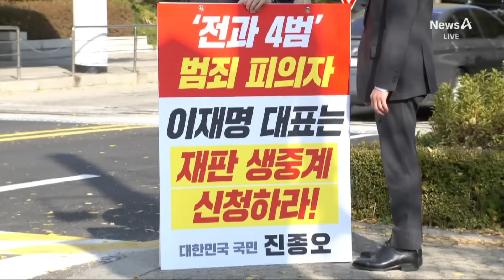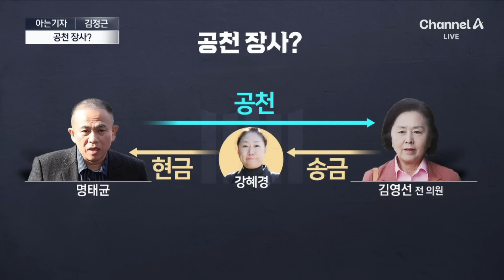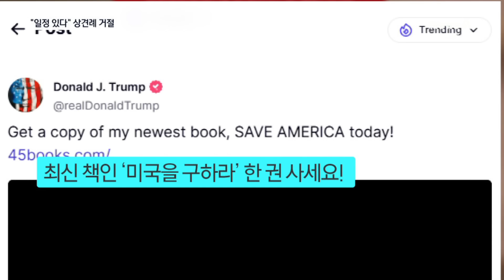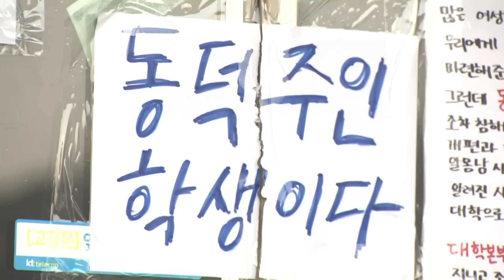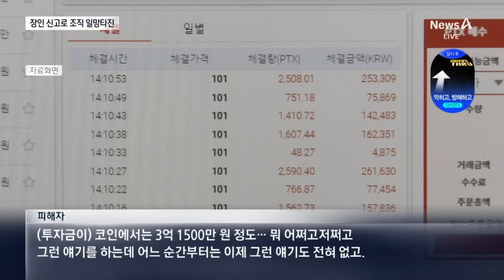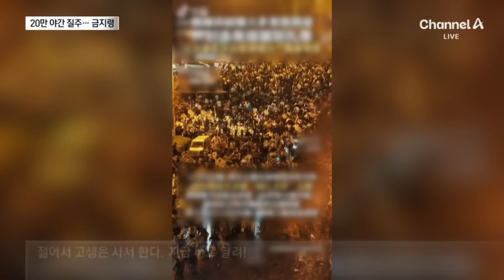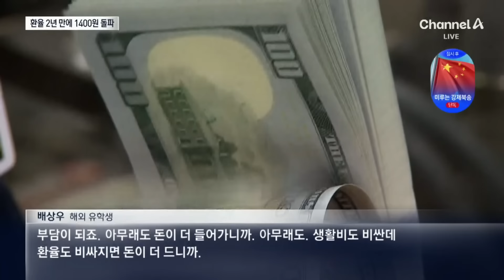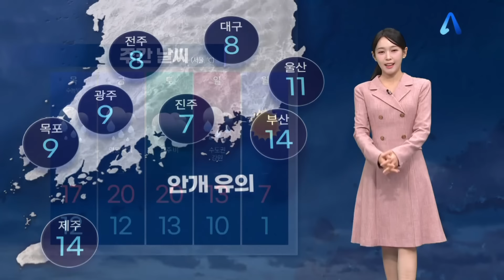[다시보기] [단독]이재명 “집회 공간 보장 안 되면 법적 대응” | 2024년 11월 12일 뉴스A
[단독]이재명 “집회 공간 보장 안 되면 법적 대응” / 한동훈 “대입 논술고사 날 수험생들 짜증나는 시위…중단해야” / [단독]與, 선거법 유죄시 ‘434억 미반납’ 막을 법률 검토 착수 / 이재명 ‘대북송금’ 재판부 “이런 재판 지연은 처음” / “명태균, 대통령 부부와 친분 과시하며 거액 수수” / [아는기자]“명태균, 거액 수수”…공천 장사? / 2년 만에 한중 정상회담 유력…한미일 정상회의 가능성도 / 러-우크라 10분마다 전투…“어제만 1770명 사상” / 트럼프 2기 내각에 50대 이하·강경파 전진 배치 / 트럼프, ‘파란 정장’ 입은 이방카보다 머스크 먼저? / 멜라니아 “일정 있다”…영부인 회동 불발될 듯 / 문다혜, 방문·전화 조사도 거부…참고인 조사 무산  / “나중에 아기 낳고 육아해야…” 경찰 발언 국민신문고 접수 / 80m 뒤로 밀린 5톤 정화조 차량 / 밀리는 버스 몸으로 막다 60대 기사 참변 / 위치추적기 단 대포차 판 뒤…다시 훔친 일당 적발 / “8억 사라졌다” 신고했다가 체포…왜? / [다시 간다]정체 유발·안전 위협하는 ‘드라이브 스루’ / ‘초가공식품’ 콜라·햄버거, 아동 지방간 위험 키운다 / 백일해 첫 사망…환자 100배 폭증 / 中서 수십만 명 야간 라이딩…“낭만에 공감” / 2500m 높이서 외줄타기…세계 신기록 달성 / [세계를 가다]“취하면 창피”…日 MZ ‘무알콜’ 확산 / 2년 만에 환율 1400원 돌파…비트코인도 역대 최고가 / [단독]“中, 탈북자 강제 북송 미루고 있다” / [여랑야랑]“당은 포기하라” / ‘1심 선고’ 타짜는? / 용산 떠난 해피와 조이 / [날씨]한낮 19도 안팎 포근…큰 일교차 유의 / [앵커의 마침표]트럼프라는 시험대

〈평일〉
08시 00분 라디오쇼 정치시그널·경제시그널 (유튜브 라이브)
08시 50분 김진의 돌직구 쇼
10시 20분 김진의 더라방 (유튜브 라이브)
12시 00분 뉴스A 라이브
15시 50분 이야기 더
17시 10분 뉴스TOP10
19시 00분 뉴스A

〈주말〉
12시 00분 토요랭킹쇼·뉴스A 라이브
17시 40분 뉴스TOP10
19시 00분 뉴스A